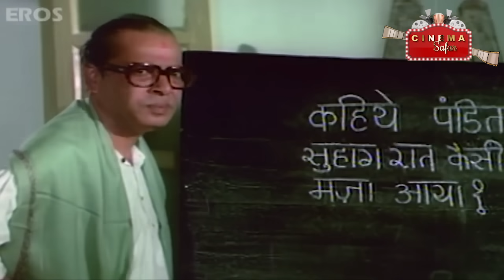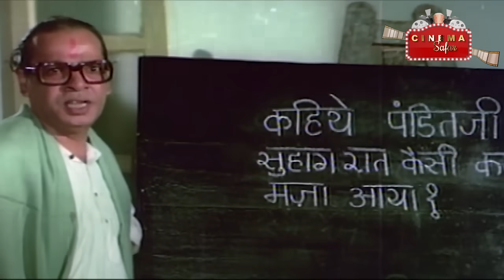How a papad seller made Keshto Mukhargee a great comedian?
Why A director forcedto Keshto Mukherjeebarking like a dog ?
Was keshto Mukherjee a drunkard in real life?,
What happened to Keshto Mukherjee?,
Who is keshto Mukherjee son?, When did keshto Mukherjee died?